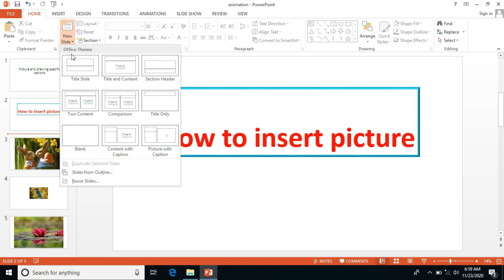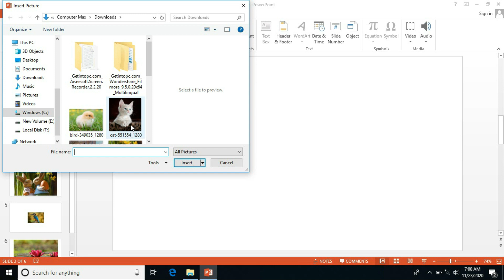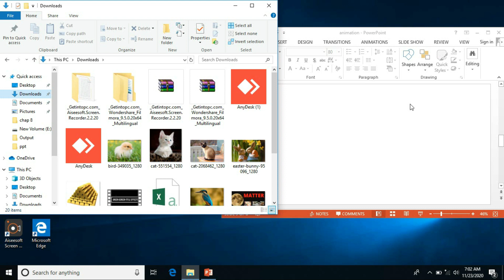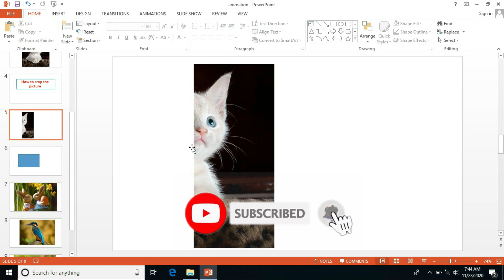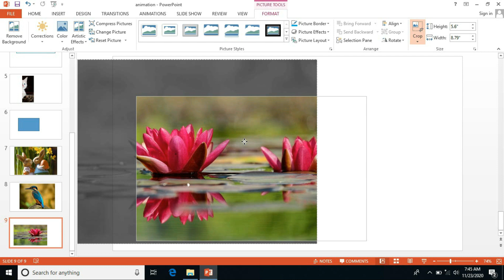Microsoft PowerPoint Presentation Course for Freelancers and Beginners | Lecture-6 | URDU/HINDI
Hi Guys, Hope You're Fine. I'm Sadia

Today, in this video, I explained all about basic PowerPoint and about some basic PowerPoint tools so Please Don't Forget to Subscribe, Like, and Share and Please Let Me Know If You have any questions. (Mention Me in Under Comment Section) Read Below Description.

Create Your Own Portfolio Website with Using Premium Theme | Get Free Premium Theme | URDU/HINDI

5 Real Method to Earn Money Online During Lockdown (25 Earning Websites with Live proof)

Free Online Courses with Google Certificate During Lockdown | Online Certification | (Lecture 1-5)

Promote Your Fiverr Gig || Get More Orders || 25 Fiverr Tips and Tricks (URDU/HINDI)

I I
Keep up with IT ACTIVITIES on.